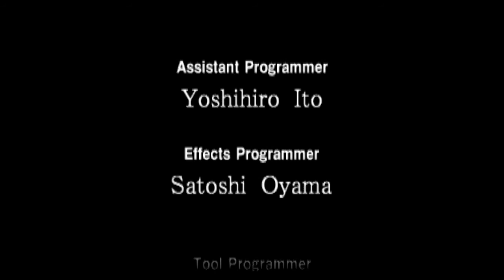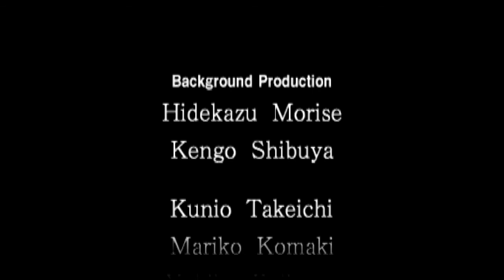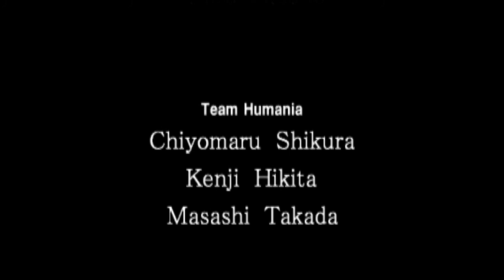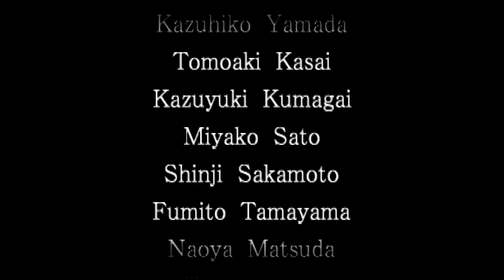PSX: Clock Tower 2 - The Struggle Within - Ending E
Titel: Clock Tower II: The Struggle Within
Platform: Playstation
Genre: Survival Horror Point-and-click-Adventure
Release: 1999 (US Version)

Plot: The student Alyssa Hale returns after a hospitalization in a mental hospital to her uncle’s and aunt’s house. As she arrives she finds that nobody answers the door. Where is everybody?
While she is searching for any life signs, she discovers that there are really strange things going on.